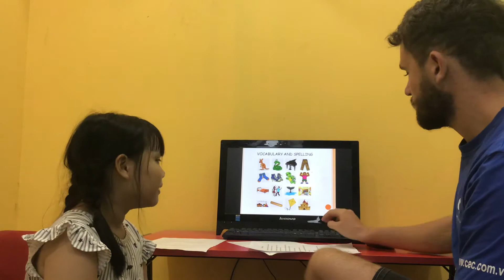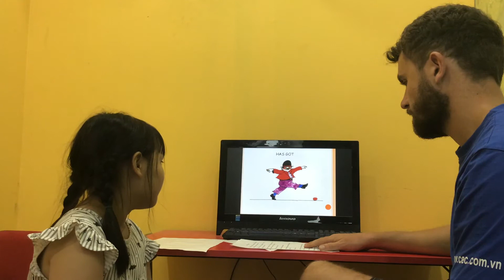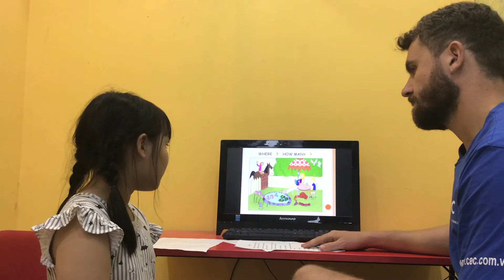CEC_READING D6_TEST 1_STAGE 2_NGUYỄN THỊ THUỶ TIÊN